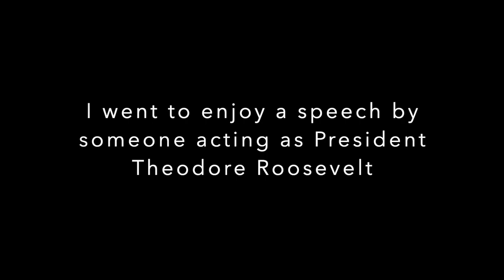Snowstorm, Theodore Roosevelt & Poetry Night @YMCA, Estes Park - Work & Travel USA 2019 (VLOG 4)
In this VLOG it's a combination of several videos of my day.

It started out with a snowstorm! I survived haha XD
But man it was freezing cold!

After that I dropped by the library where there was a speech by one of the staff acting as President Theodore Roosevelt. It was quite interesting. Learnt a lot about how this president pioneered nature conservation in the USA.

At night I attended Poetry Night at the library as well. This reminded me of something called Bohemian Cafe at my university (HELP University). It was a cozy fireplace setting where several people shared poems and we spent some time discussing those poems too.

I shared Life's Brief Candle by William Shakespeare, something that has been etched in my head since Form 1 in secondary school.

Thank You God for this amazing opportunity :)